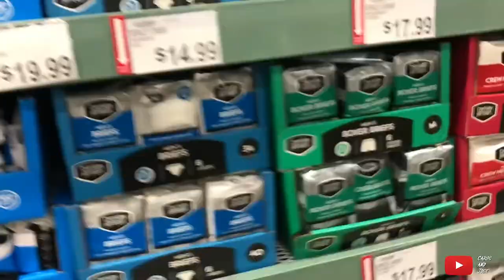Final Stage Clothing: Uprising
Starting up a new youtube channel and driven with art and stupidity, two friends start a journey. Watch and see the adventure!